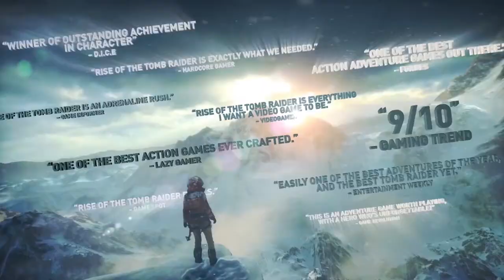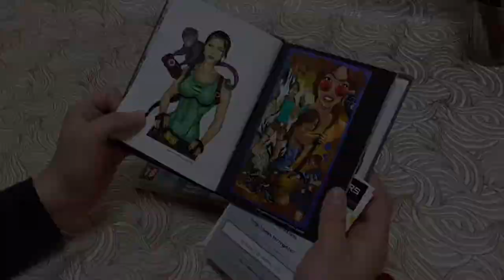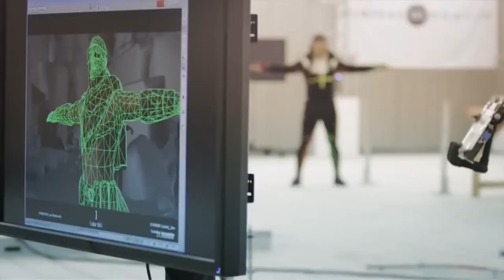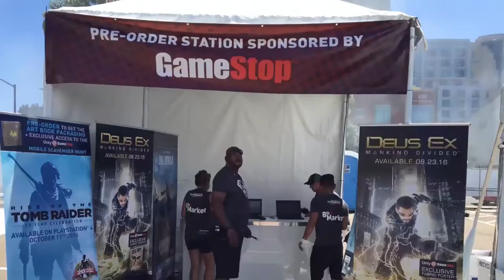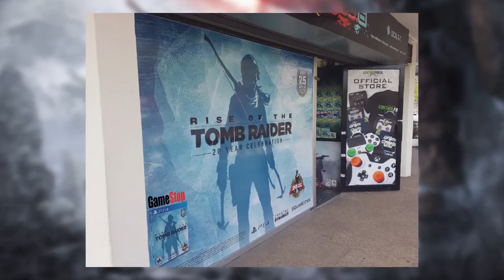Rise of the Tomb Raider Best Retail Marketing Campaign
Tomb Raider Best Marketing Campaign By Midnight Oil